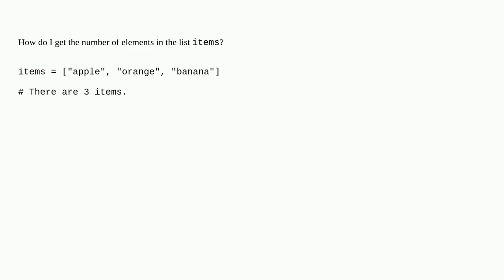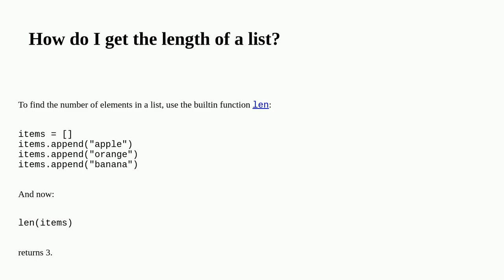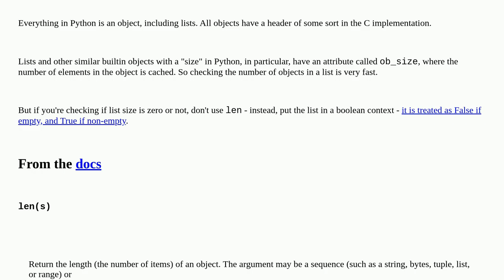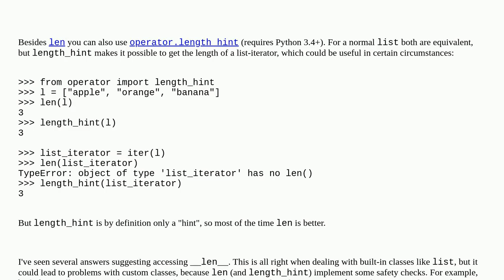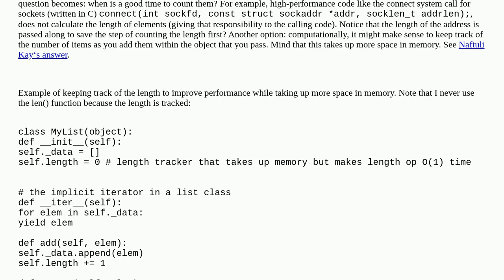How do I get the number of elements in a list (length of a list) in Python?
A special thanks goes out to the community

  python list